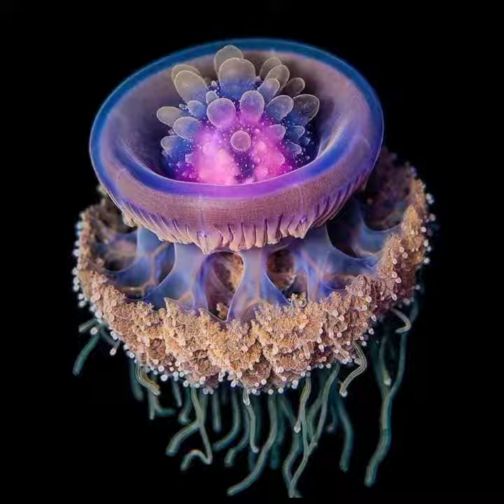METAZOA —The Animal Kingdom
Metazoa - The Animal Kingdom is a major division of the animal kingdom that comprises all animals other than protozoans and sponges. They are multicellular animals with differentiated tissues.
"A study in 2011 predicted there are some 8.7 million species on Earth, and we've identified maybe 1.6 million of them." — NationalGeographic